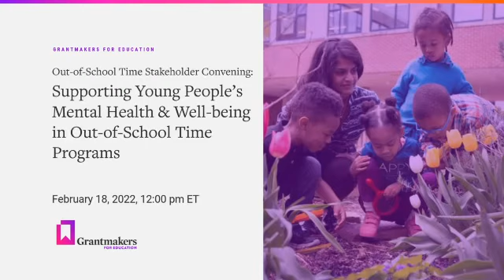Supporting Young People’s Mental Health & Well-being in Out-of-School Time Programs: OST Stakeholder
In this session, we'll hear from two funders that have shifted practice to fund programs that support young people's mental health and well-being and two practitioners who will share strategies on how to embed mental health practices into youth development programming. During the session, you'll also join a small working group to contribute your own ideas and questions for how you as a funder or field leader are supporting this work.

Speakers:

Christine Bell, Executive Director, Urban Neighborhood Initiatives
Dr. Ramona Cox, Director of the Champions Network, Doc Wayne
Sierra Fox-Woods, Program Officer, The Upswing Fund for Adolescent Mental Health
Terry Whitfield, Program Officer, The Skillman Foundation